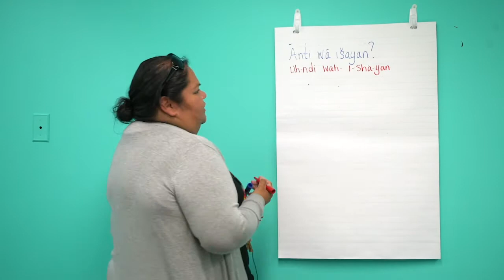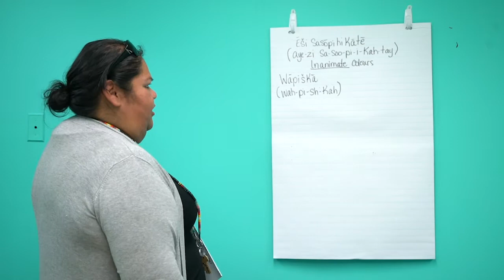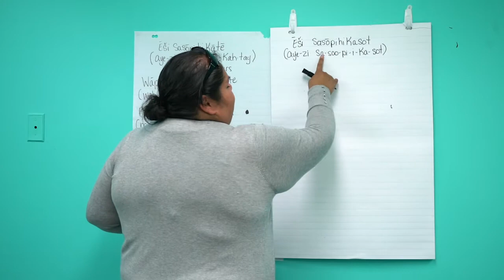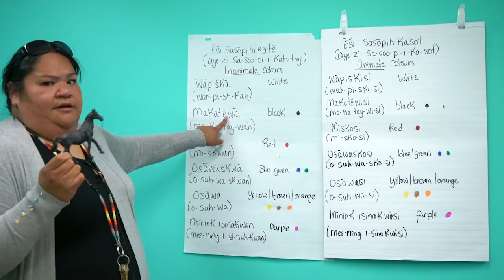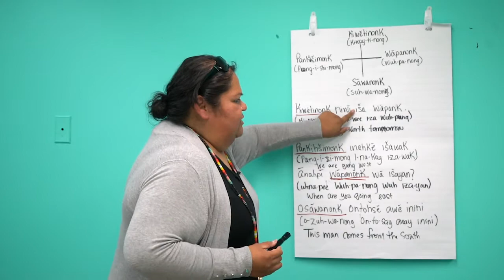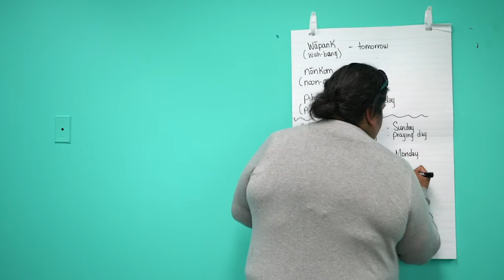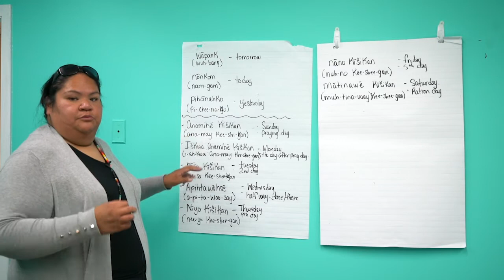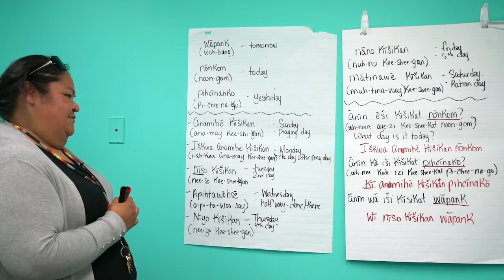Anishinaabemowin with Denise Kennedy - Lesson 03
In this lesson, you will learn the basics of the Saulteaux language. Denise will walk you through some basic, key fundamentals associated with the Saulteaux language such as; destination and travel, colours, directions, days of the week, basic grammar, and much more!

You can download Denis' easy-to-follow along guide for this lesson by signing up and joining the Anishinaabemowin group.

We will be releasing a new Anishinaabemowin video each week, as well as the respective guide every Wednesday!

To learn more about our Online Language Learning Program, as well as to learn about our signing up process, please